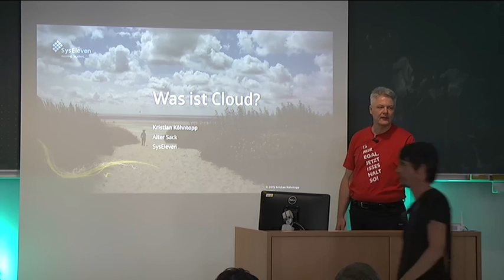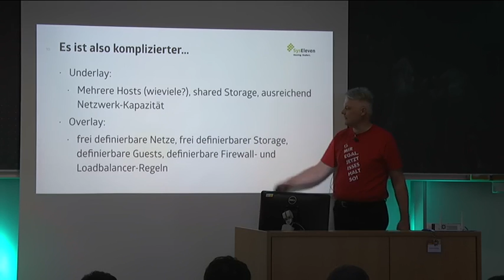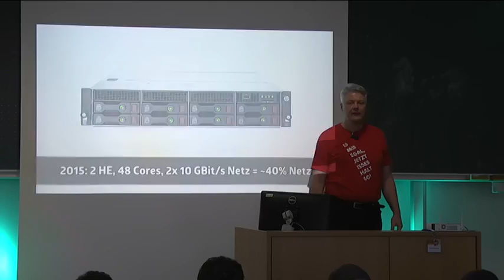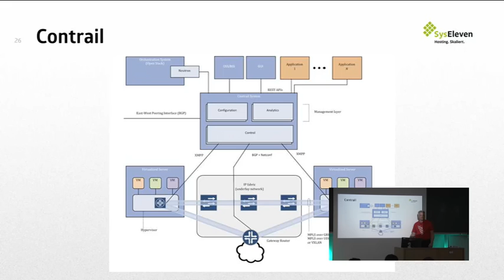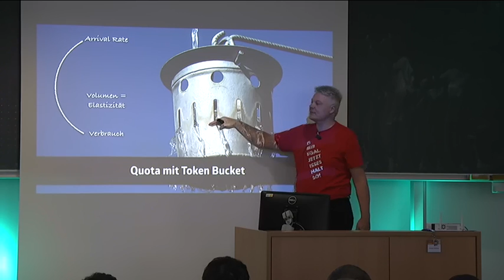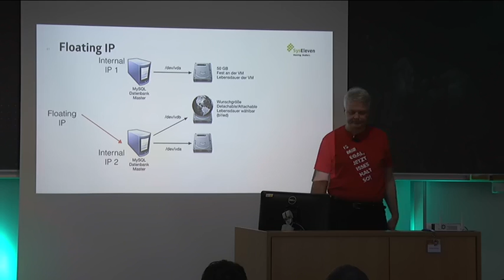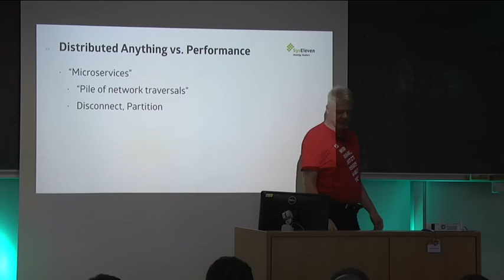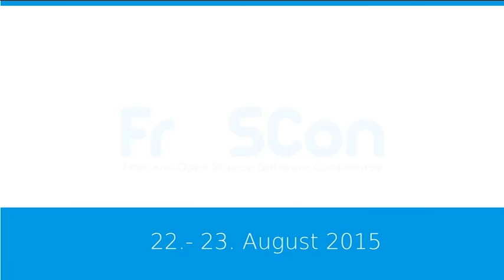Kristian Köhntopp: Was ist cloud?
Cloud computing - warum müssen wir es machen, was muss man dabei beachten, und was hat es mit Software Defined Networks zu tun.

Kristian Köhntopp